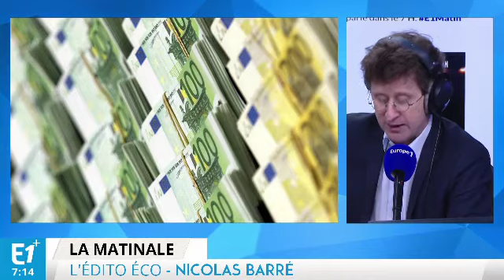CAC 40 : 56 milliards distribués aux actionnaires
Les groupes du CAC 40 ont distribué 56 milliards d’euros à leurs actionnaires l’an dernier soit un tout petit peu moins qu'en 2007 juste avant la crise.